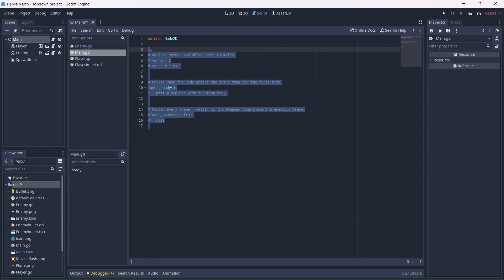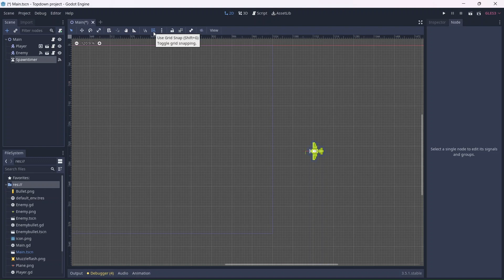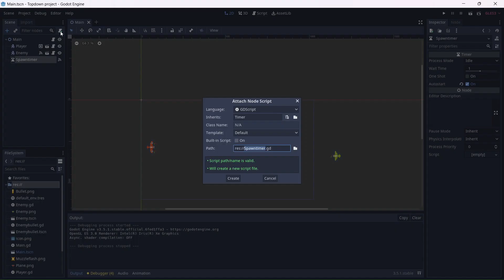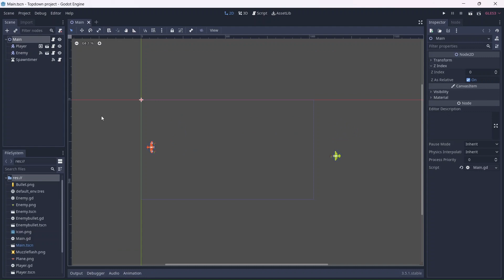Simple Shoot 'Em Up in Godot - Part 5 (Enemy Spawning)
I meant to upload this sooner, but ran into a couple of problems. As I'm sure you know, Godot 4 recently came out.  Although this is great , it puts me in a weird spot regarding what to do with the rest of this tutorial. I decided to keep using Godot 3 for now and switch to Godot 4 once this is over. Hopefully this isn't confusing to anyone. On the bright side, I recently upgraded my PC, which means I can do a lot more fun and interesting videos.

th;dr Godot 4 is out yay but I can't use it yet.

Chapters:
00:00 Intro
00:40 Coding spawning
02:05 Randomizing spawning
03:00 Outro